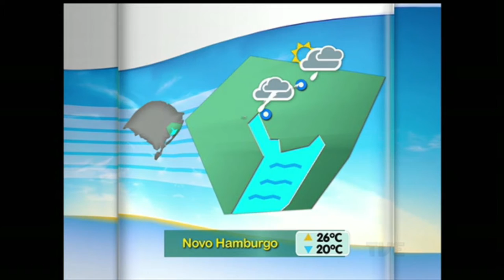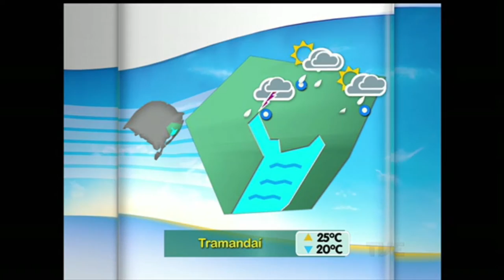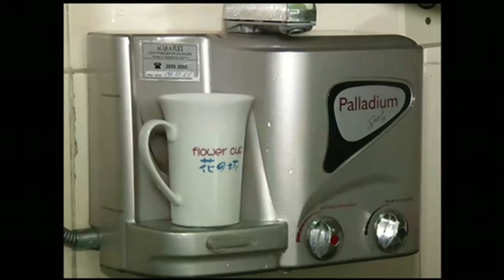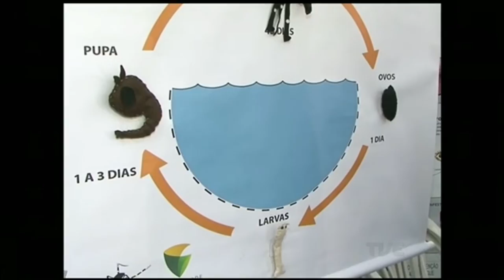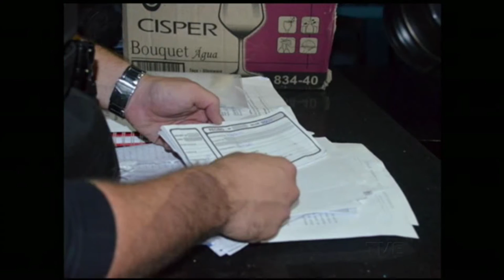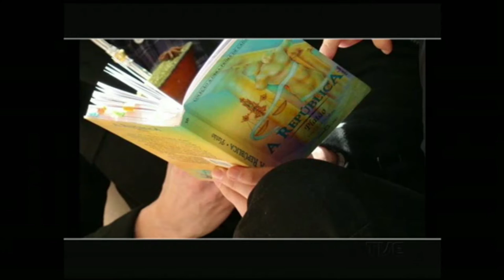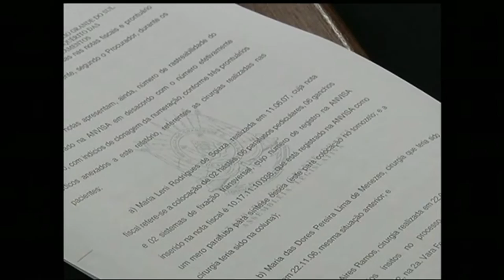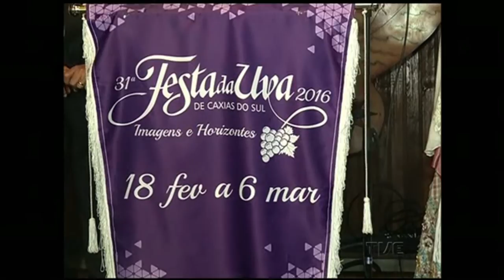Canal Aberto TVE | 04/02/2016